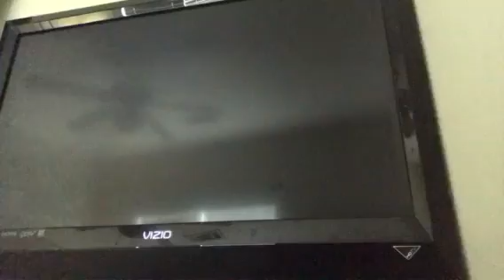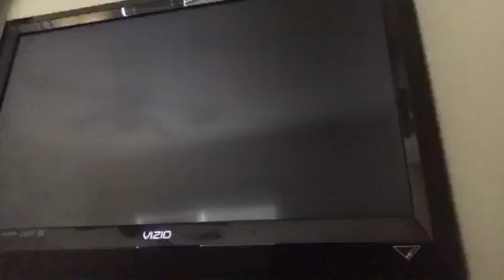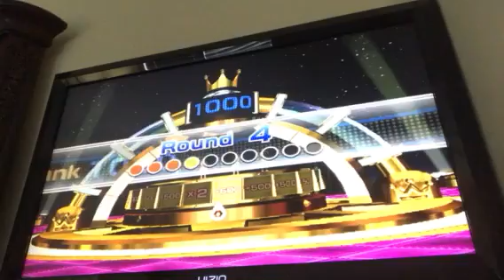Wii party episode 4 part 1 [Replay] Spin-off part 1 🎉🎉🎉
I'm am going to do a replay to this whole game because of the mistake I made.